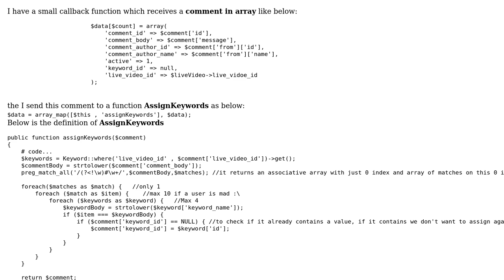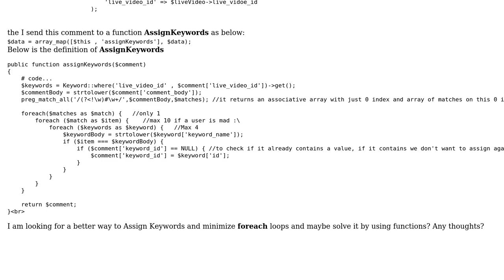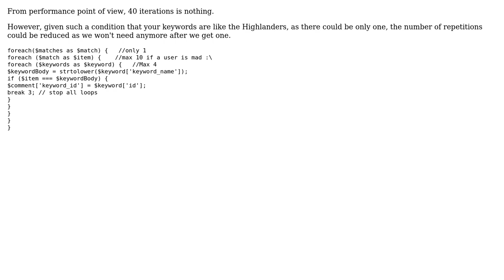Fetch Keywords from comment and assign keyword id to comment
With thanks & praise to God, and with thanks to the many people who have made this project possible! | Content (except music & images) licensed under CC BY-SA | Music | Images & others | With thanks to user Your Common Sense user awebartisan and the Stack Exchange Network Trademarks are property of their respective owners. You are responsible for your own actions.